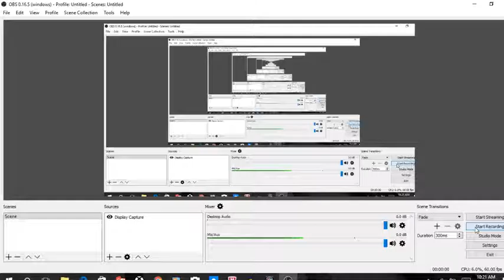About making money on YouTube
Do I make money on YouTube